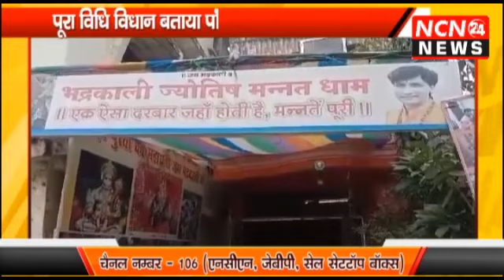गुरु पूर्णिमा mere Guru dev BhadrkaliJyotishMannatDham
गुरु पूर्णिमा सनातन धर्म संस्कृति है। आदिगुरु परमेश्वर शिव दक्षिणामूर्ति रूप में समस्त ऋषि मुनि को शिष्यके रूप शिवज्ञान प्रदान किया था। उनके स्मरण रखते हुए गुरुपूर्णिमा मानाया याता है